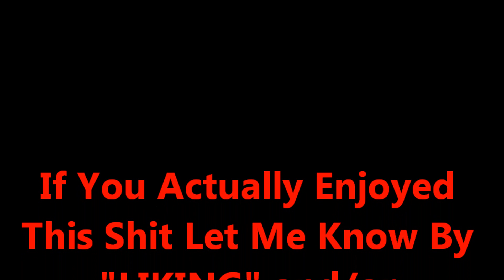GTA 5 Funny Moments & Fails #13 - Tacos & Cargobob Fails / KYR Sp33dy Tribute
First I try and sell some bloody tacos but the overwhelming demand is to much stress for me and I snap. Then I play some deleted fail scenes from the respect my authority mini series.
Lastly I have a real rough time trying to figure out the cargobob.

Extra Tags: GTA 5 GTA V funny moments funtage today this week montage fails epic gameplay hd xbox 360 ps3 pc xbox one 720 ps4 screenshots dlc review playthrough walkthrough part 1 #1 episode 1 ep.1 1 Grand Theft Auto 5 V awesome mod mods tutorial cheats cheat codes adventures tour achievements
GTA Online Funny Moments
GTA Online Cheats
GTA 5 Funny Moments
GTA 5 Cheats Xbox 360
GTA V Funny Glitches
Grand Theft Auto 5 Fails